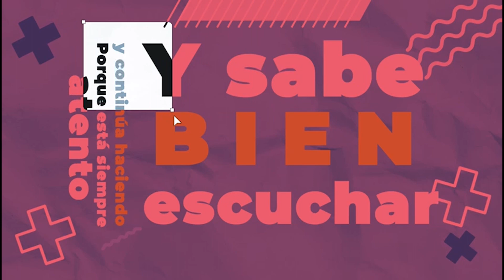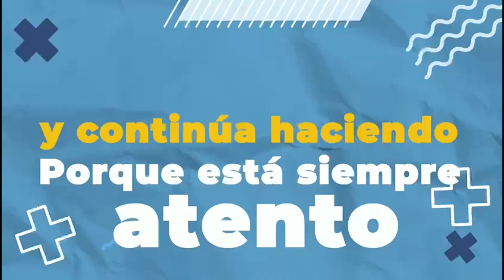Noche de espectáculos con perlas con aplausos, risas y abucheos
Lo que todos buscaban: Gustavo y Paula una historia de amor
El electo de la serie de ficción riotercerense
Nicolás Capellini y Ana Bustos hablando de política